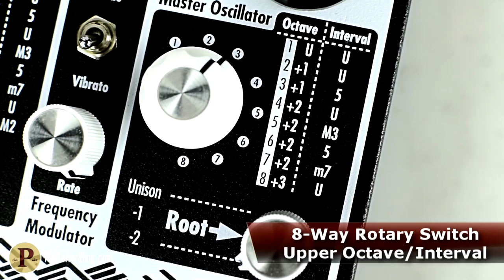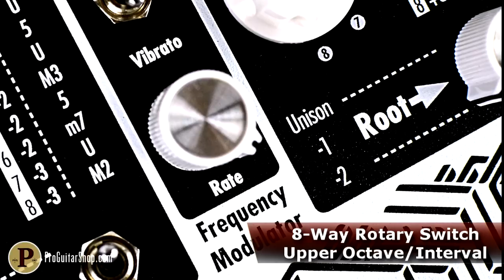Earthquaker Devices Data Corrupter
Next at ProGuitarShop and ToneReport.com, we’re crunching some numbers with the Data Corrupter, from EarthQuaker Devices. The Data Corrupter is a monophonic PLL-based synthesizer that is as limitless as your imagination. The front-end of the Data Corrupter superdistorts your signal until it’s a monstrous square-wave fuzz, then set free into the machine to wreak havoc by chopping, multiplying and dividing your guitar into analog-synth style squelches and harmonies. The crux of the Data Corrupter is a network of parts that form the Master Oscillator, which governs every bit of the pedal. Any signal sent through the Data Corrupter is manhandled by the Master Oscillator at any sort of interval that you choose. You choose the octave of the Master Oscillator, which in turn manipulates the frequency range and the tracking response of the input signal. Eight user-selectable processing programs synthesize and harmonize the crushing fuzz tone. The harmonized tone heads into a frequency modulator which gives you portamento-style glide effects or pitch vibrato. You can then feed that signal into a Subharmonic control, giving you eight more programs which deliver as low as an amp-pulverizing three octaves below the original signal for sounds that you feel instead of hear. Changing the Root control in the Subharmonic section to Oscillator unleashes a flood of synthesized tone mangling that will force audiences and bandmates to enter the grid. And just like all EarthQuaker Devices, the Data Corrupter is made one at a time deep within the wires of the ENCOM mainframe in Akron, Ohio.